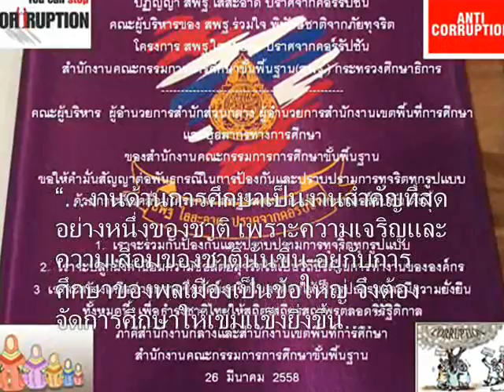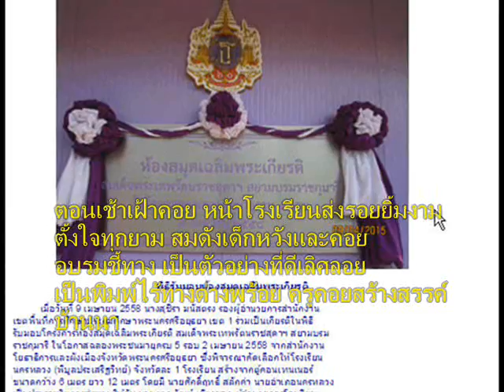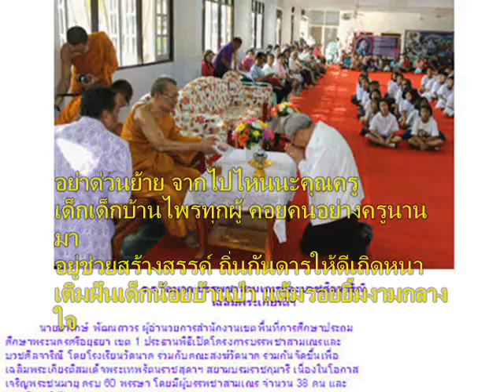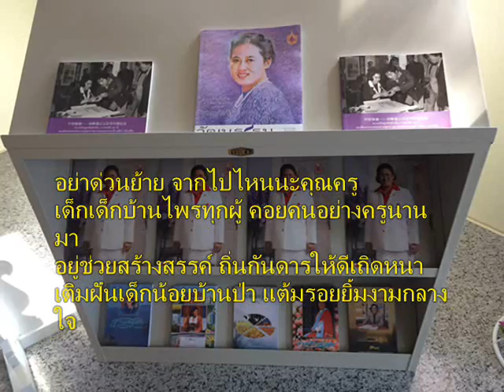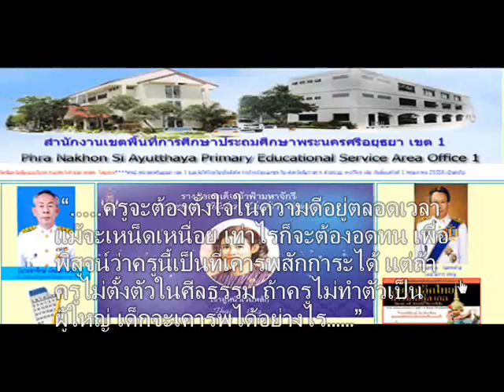05+เพลงนางฟ้าบ้านไพร+สพป อย 1ดูงานสพป พบ 2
เพลงนางฟ้าบ้านไพร (งาน สปช.)
when building
picture

หนูแสนดีใจ นับตั้งแต่คุณครูย้ายมา
นักเรียนบ้านป่า เหมือนมีนางฟ้ากลางใจ
ครูสาวจากเมือง มุ่งหน้ามาสอนบ้านไพร
ชาวบ้านก็พลอยสดใส ดีใจไปกับเด็กน้อย

ตอนเช้าเฝ้าคอย หน้าโรงเรียนส่งรอยยิ้มงาม
ตั้งใจทุกยาม สมดังเด็กหวังและคอย
อบรมชี้ทาง เป็นตัวอย่างที่ดีเลิศลอย
เป็นพิมพ์ไร้ทางด่างพร้อย ครูคอยสร้างสรรค์บ้านนา

อย่าด่วนย้าย จากไปไหนนะคุณครู
เด็กเด็กบ้านไพรทุกผู้ คอยคนอย่างครูนานมา
อยู่ช่วยสร้างสรรค์ ถิ่นกันดารให้ดีเถิดหนา
เติมฝันเด็กน้อยบ้านป่า แต้มรอยยิ้มงามกลางใจ

นางฟ้าบ้านไพร ครูคนใหม่ในใจผองชน
หนักเบาไม่บ่น ยอมทนเดินหนทางไกล
ทุกคนรักครู พร้อมยืนสู้เคียงครูเรื่อยไป
ขอครูอยู่เป็นเทียนชัย ส่องใสกลางไพรนานนาน